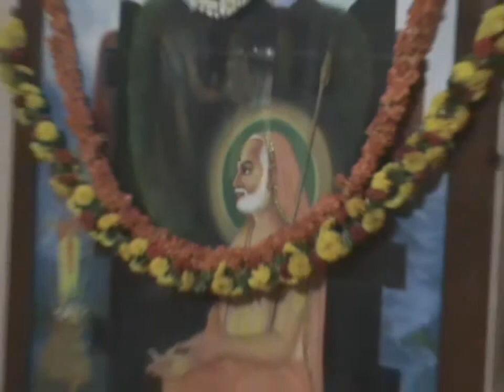ಪರಿಮಳ ಗೆಳೆಯರ ಬಳಗ 39th Year Celebrations- part2